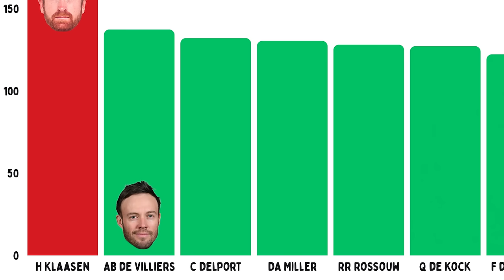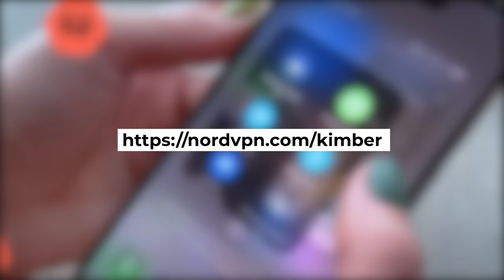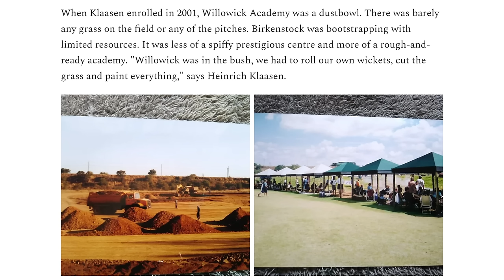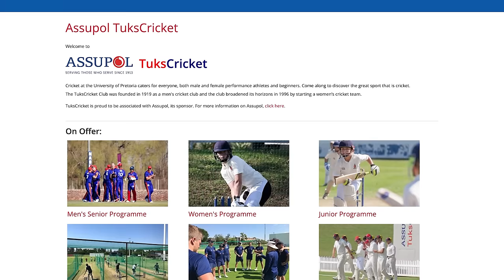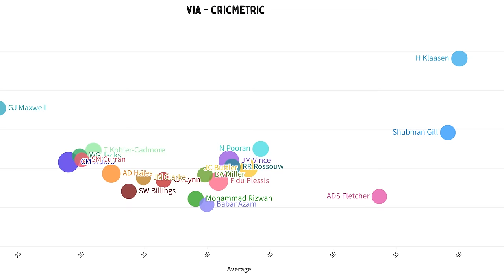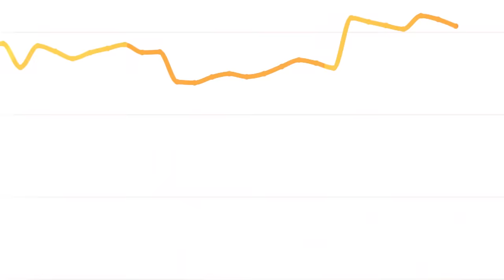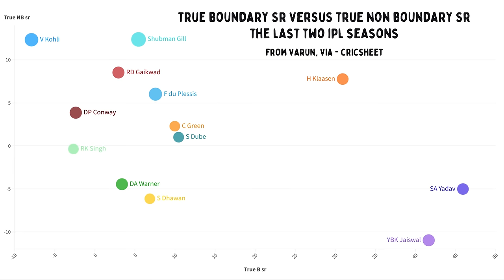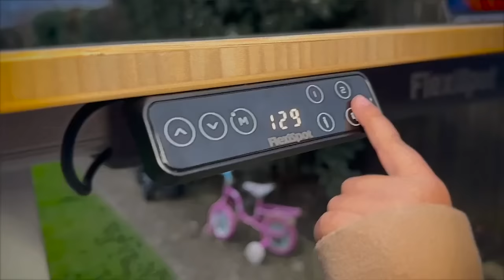Heinrich Klaasen has T20 in a spin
Written by CS Chiwanza & Jarrod Kimber

This is Heinrich Klaasen's T20 world, and we're just living in it. Find out what that all means in this video.